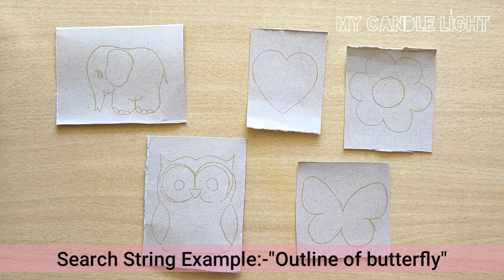Clay Wall Hanging/Clay Wall Hanging with Homemade Clay/ Maida/Simple Clay Wall Hangings ഉണ്ടാക്കാം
Hi friends ❣️
l am back with another video. 5 Clay Wall Hanging Ideas. I made all these wall hangings with homemade clay (Maida).
My Candle Light 🥰